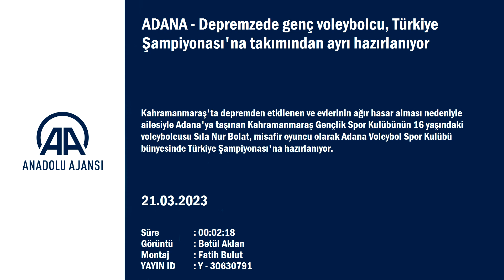Depremzede voleybolcu, Türkiye Şampiyonası’na takımından ayrı hazırlanıyor